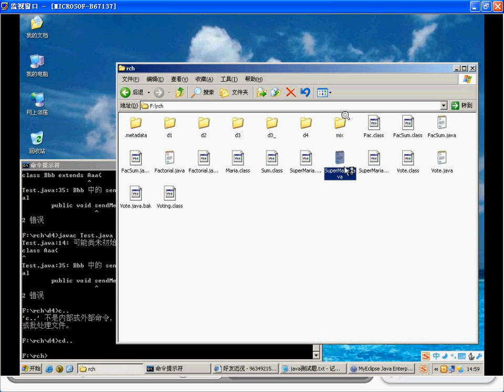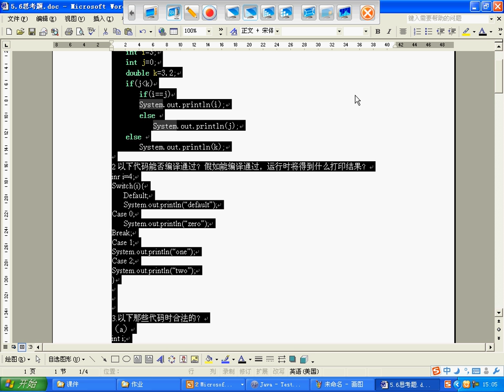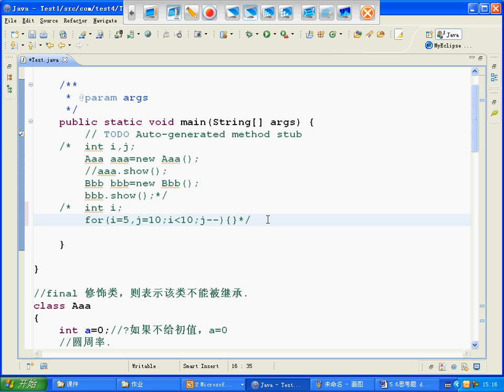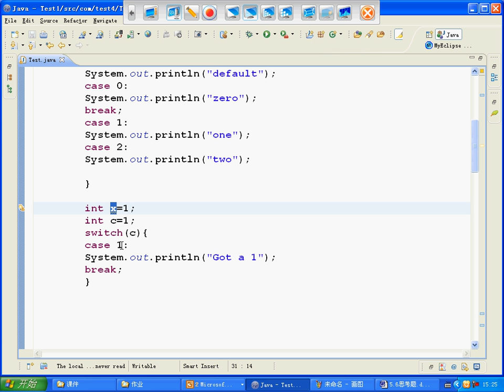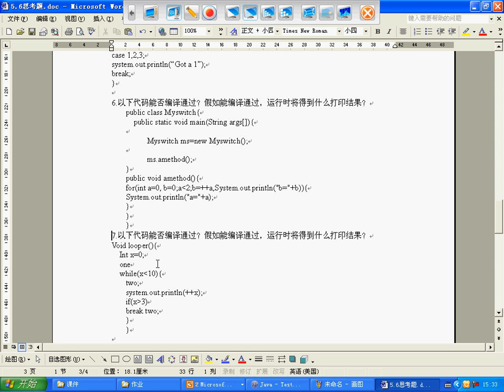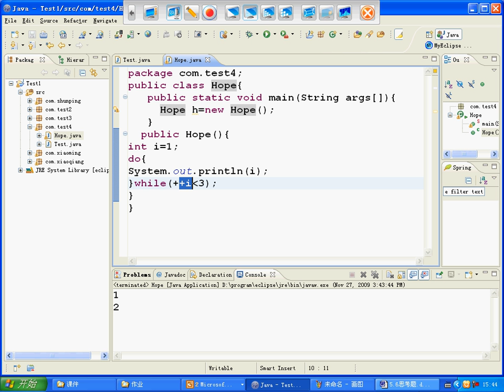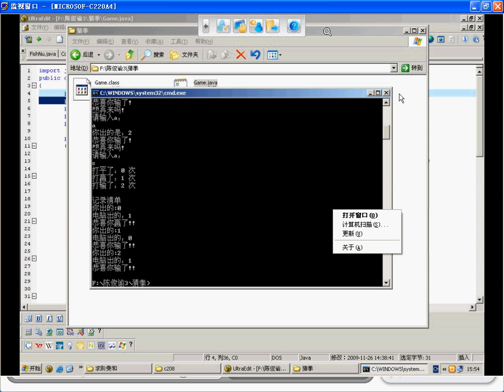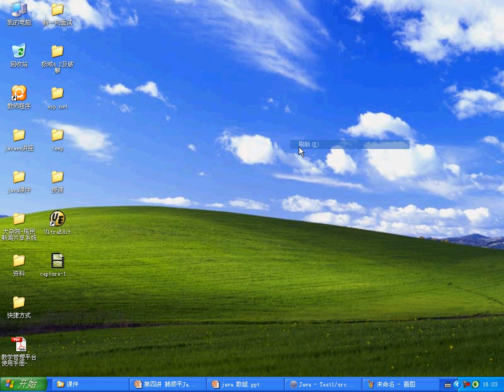韩顺平 循序渐进学 java 从入门到精通 第15讲 作业 测试题